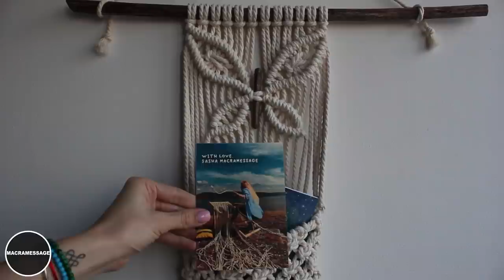Macrame Pocket Wall Hanging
Tutorial Macrame Pocket wall Hanging

Used: stick - 30 cm
Twisted cotton rope 5 mm
12 ropes of 2 meters
10 ropes of 120 cm
 Finished size: 30 x 65 cm

Friends! 🙏🏻😇 Your help is very important to me at this time.. ❤️ Thanks to all my real sponsors! Heartfelt gratitude 🌸🙌🏻

if you edit video or take pictures of video you will violate copyrights!